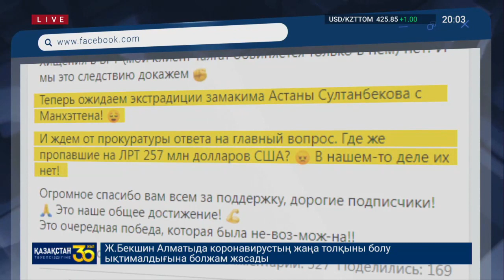Апелляция по делу ASTANA LRT: Суд нельзя было проводить без Ардана и Султанбекова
Апелляционная коллегия отменила приговор семерым фигурантам дела о хищении средств при строительстве LRT. Судья посчитал, что первая инстанция «допустила односторонность и неполноту следствия». А суд проводить без главных фигурантов Султанбекова и Ардана было нельзя, аргументировал судья Абай Кокжалов. Наш корреспондент расскажет, что будет с семерыми осужденными и когда будет поставлена точка в деле о ЛРТ.